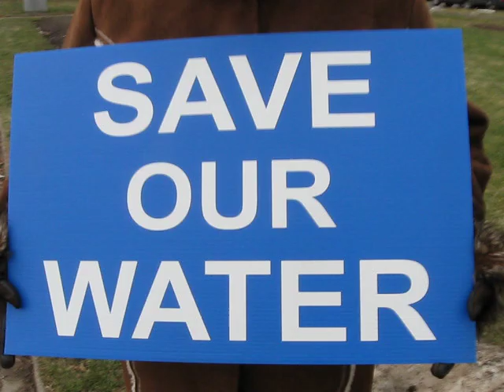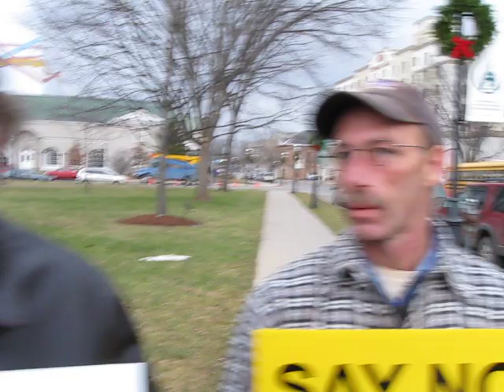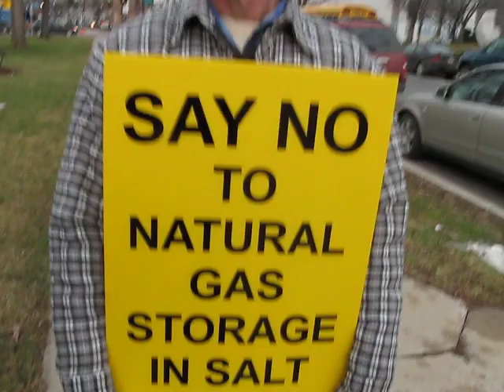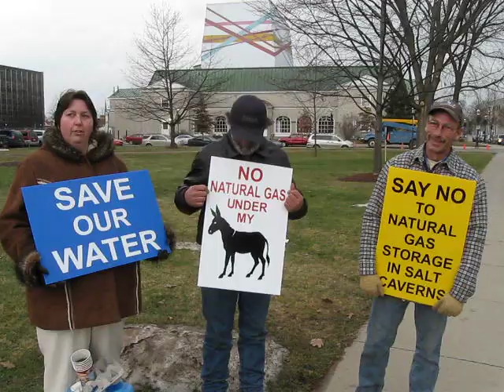Citizens in Upham New Brunswick fighting for their water!!